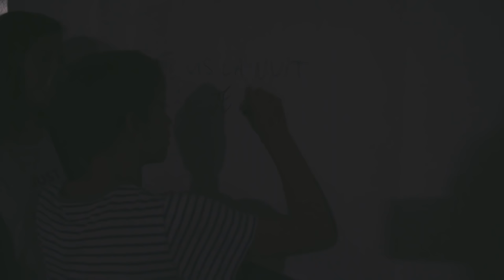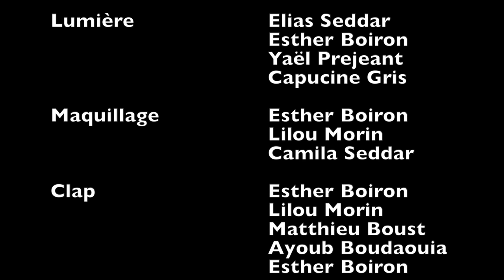COURT-MÉTRAGE 78 | ADO INTROVERTI | HARCÈLEMENT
Court-métrage qui met en scène un jeune garçon introverti et harcelé par ses camarades. Il trouvera du réconfort auprès de son amie...

► Si vous souhaitez m'aider à produire et réaliser d'autres courts-métrages et films, vous pouvez me faire un don sur Tipeee

► Mes romans